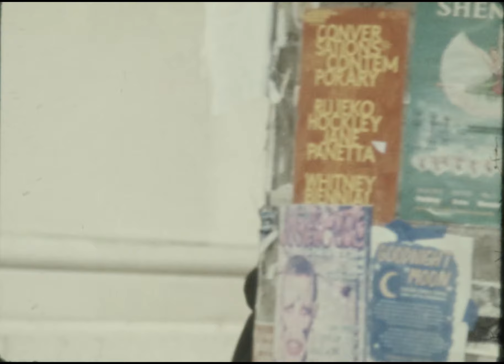RISD 16mm Final- Dark Matter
Weeks after a cataclysmic disaster, a young man is haunted by those he loved and lost.

Final film for 2019 RISD 16mm class

Starring:

Andres Mignucci
Karl Byrand
Zenon Reuel